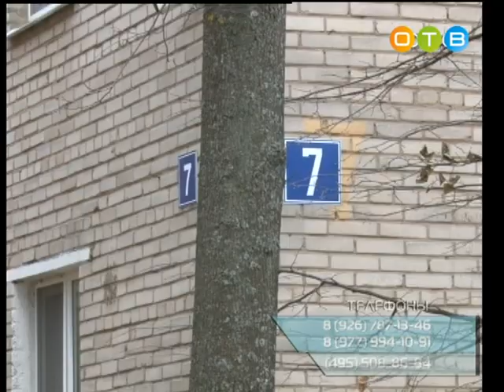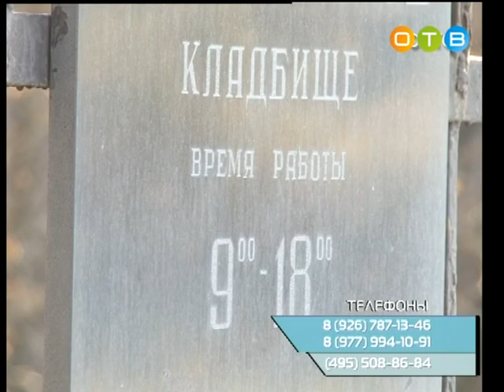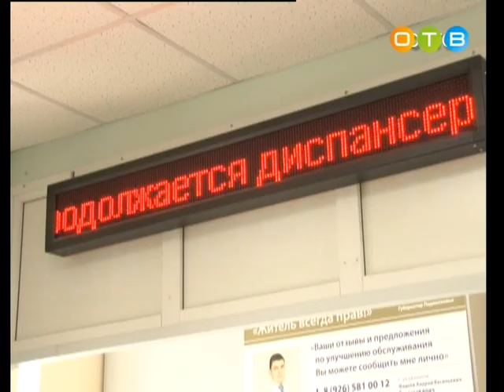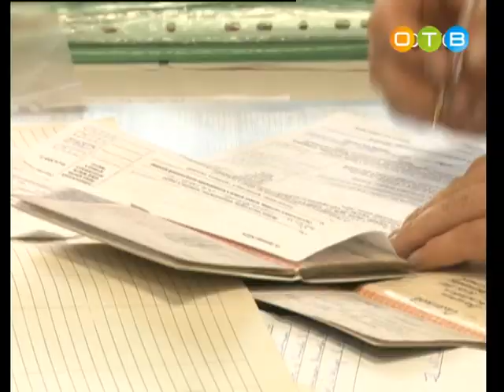Главная Тема 26 10 2016